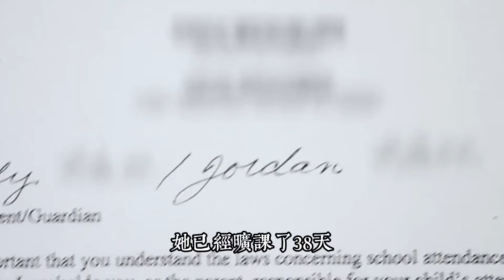熊孩子在家無惡不作，叫囂不怕進監獄，結果入獄當天就被虐哭！